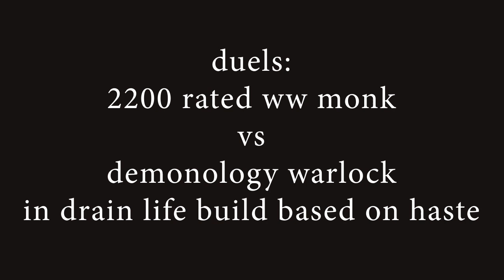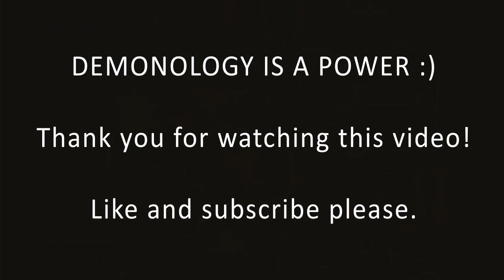duels: 2208 rated ww monk vs demonology warlock in drain life haste build [WoD 6.0.3 Draenor]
Duels: 2.2k rated SKILLED ww monk vs demonology warlock in drain life build based on haste [WoD 6.0.3 Draenor]
In third duel monk die only from my burst, I do not know why it happens but recount said that my pets did 30K of damage!